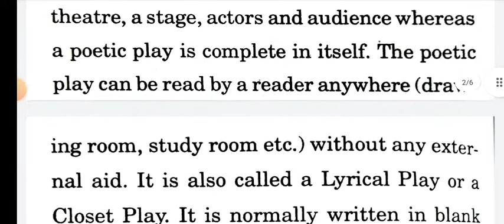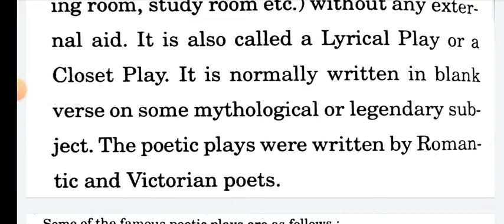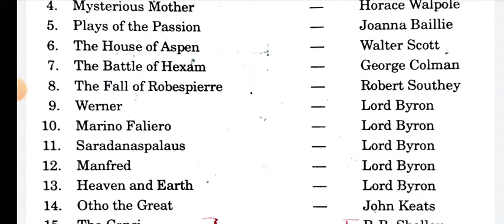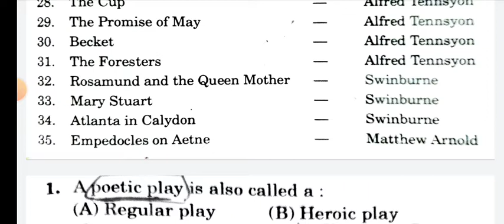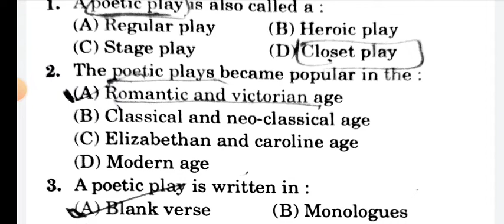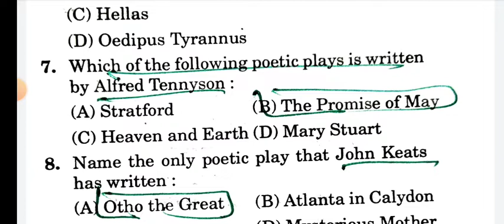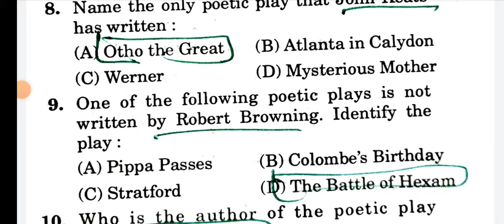Top 20 MCQs || The Poetic Play || Verse Play || Closet Play || Lyrical Play || TGT PGT LT English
TGT/PGT/LT GRADE EXAM 2022| ENGLISH LITRETURE|
tgt/pgt/lt grade english literature practice set-01
examplar ch,tgt pgt english preparation,tgt
pgt englishtgt pgt english classes,tgt pgt english
online classes,tgt pgt english coaching in ,tgt
pgt english practice set, up tgt pgt english,up tgt pgt
english preparation,tgt pgt english papertgt pgt english
literature,tgt pgt english syllabus, tgt english,tgt pgt
english
best books,tgt pgt english practice,tgt pgt english book,tgt
Pgt english grammarup tgt pgt english classes, tgt pgt
Pgt english, tgt pgt english classes,tgt pgt english
Pgt english practice set,up tgt pgt in,up tgt pgt
english preparation,tgt pgt english paper,tgt pgt english
literature,tgt pgt english syllabus,tgt english,tgt pgt english